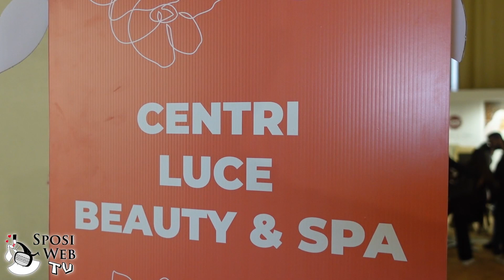Noa Rivela i Segreti del Benessere per gli Sposi durante le fiera Sposi In 2023 a Stupinigi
Noa, del Centro Benessere Luce, ha rilasciato al nostro canale la sua intervista durante la fiera Sposi In 2023 a Stupinigi.

Nel video, Noa condivide preziosi consigli e segreti per il benessere dei futuri sposi e di chiunque voglia sentirsi al meglio.

Scopri come aggiungere un tocco di relax e bellezza al tuo grande giorno con i suggerimenti di Noa!